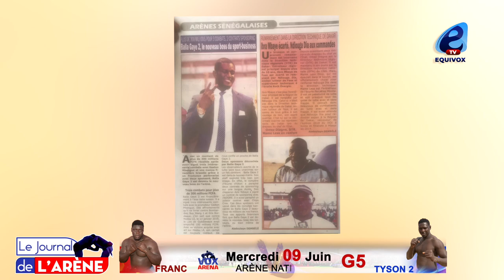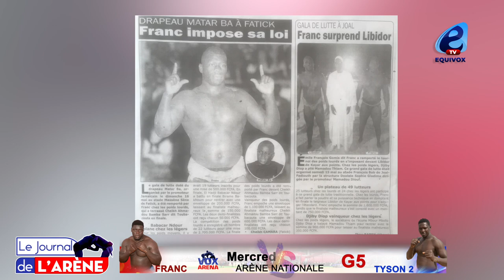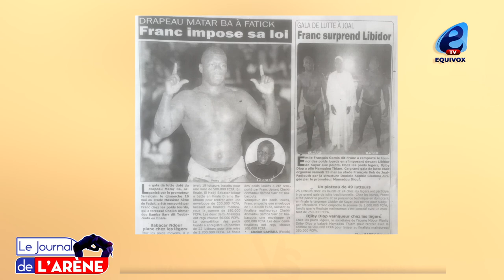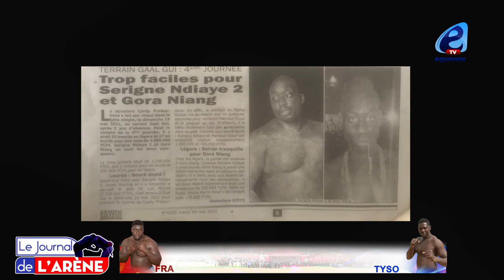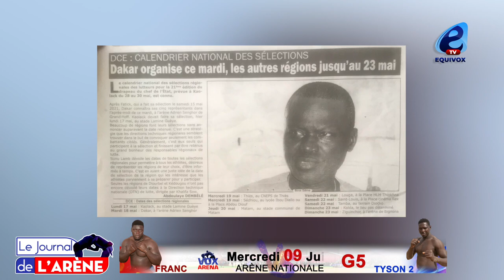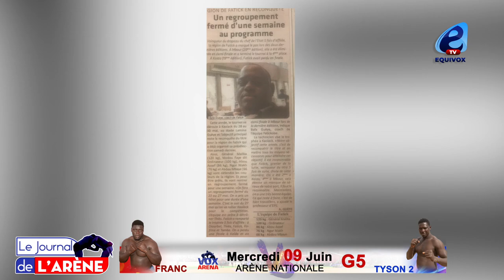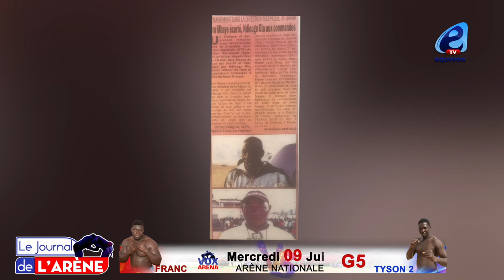Balla Gaye 2 le Nouveau boss du sport -business